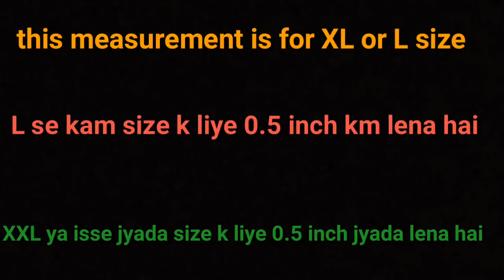Boat neck cutting and stitching in hindi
Is video me hum ap sbhi ko sahi tarike se boad neck cutting or Stiching sikhaenge. Humne is video m boad neck ke sabhi measurement k bare m btaya h. Or iske sath hamne piping bhi nikalni sikhai h. Iske bad hum apko or bhi sundar gale bnane sikhaenge  or new decorating ideas k sath agli video m milte h. Agar aapko hmari video pasand aae to please like, share and subscribe.